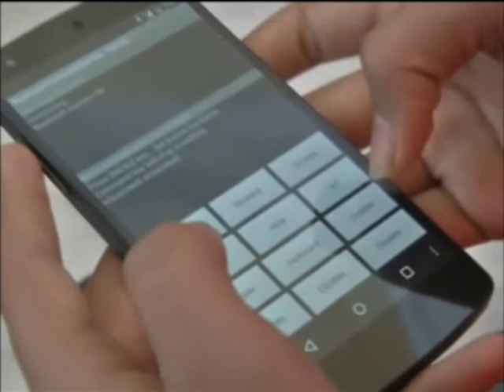Spy robot the highlight of Indian science fair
An all-terrain spy robot designed to help Indian authorities cope with a future Mumbai-style attack was the highlight of this week's Gujarat State Science Fair at which 300 young scientists and engineers displayed their wares.